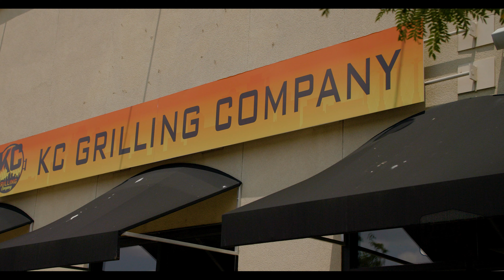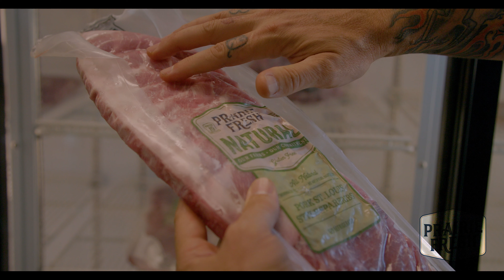Road to the KCBS World Invitational BBQ Contest: Shiggin at KC Grilling Co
Some shiggin goes down when Man Meat BBQ watches Fergolicious BBQ's St. Louis Style spareribs practice cook as the team heads down the Road to the The Kansas City Barbeque Society World Invitational in November.

Don't know what shiggin' is?  It's when competition BBQ teams try to uncover winning pitmasters' secrets, tricks and techniques.